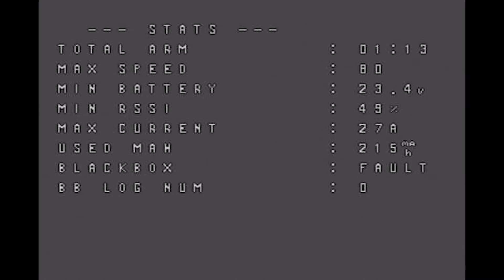Runcam Split 2s Kills Bill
The Runcam Split 2s offered an ideal POV for flying with my NECA Bill (Snake Charmer). Everything was going swimmingly until.